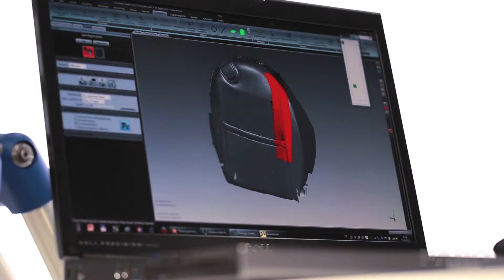FARO Edge ScanArm - Araç Koltuğu Uygulaması - Koltuk Yüzeyi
Koltuk yüzeyi araç koltuğu tasarımcıları için büyük önem taşır. FARO Edge ScanArm koltuk geometrisinin kaydedilmesi için en ideal temassız ölçüm cihazıdır. Cihazla geniş bir koltuk pozisyonu spektrumunun yanı sıra, ulaşılması güç bölgeler de oldukça kısa sürede kolaylıkla kaydedilebildi.